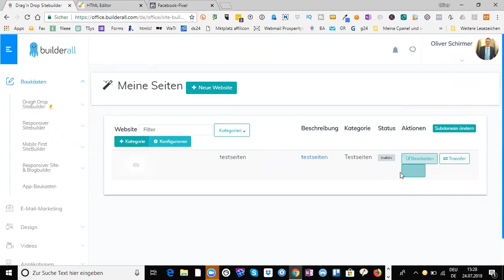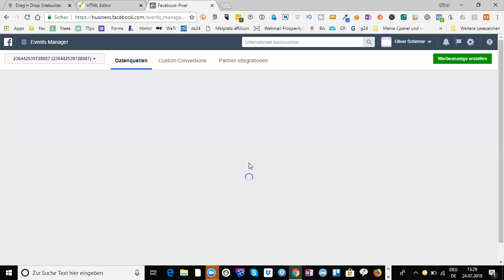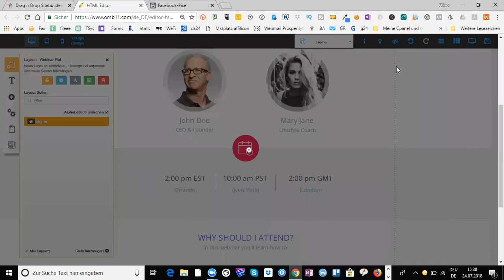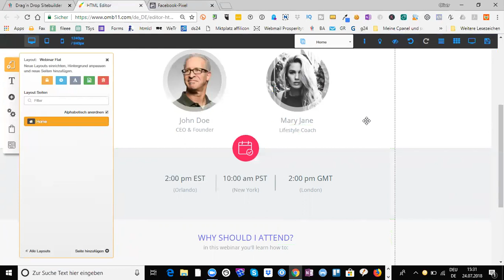builderall Facebook Pixel installieren - Anleitung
Das Produkt wird für dich dadurch nicht teurer.

builderall Facebook Pixel installieren - Transkript

Hallo, herzlich willkommen zu einem kleinen Tutorial-Video und hier werde ich dir einfach zeigen wie schnell du
einen Facebook Pixel bei builderall auf den jeweiligen Seiten integrieren kannst.

Dazu gehen wir zuallererst mal in unserer builderall Dashboard und hier habe ich jetzt Testseiten angelegt extra für
diesen Zweck und als nächstes gehen wir zunächst mal auf bearbeiten und dann öffnet sich dein Editor,
indem du deine Webseite bearbeiten kannst. Hier können wir superleicht unseren Facebook-Pixel einfügen und dazu
müssen wir uns aber erstmal den Facebook Pixel kopieren.

Dazu loggen wir uns in unseren Facebook-Account, dann gehen wir auf Seiten verwalten und dann können wir

hier entweder auf Pixel oder alle Tools klicken, dann auf Pixel klicken und dann öffnet sich diese Seite hier
und nun müssen wir hier auf Details gehen, dann können wir hier auf einrichten klicken und können dann hier auf manuell selbst
erstellen und nun haben wir hier im Prinzip unseren Facebook Pixel Code denn wir dann einfach in die Zwischenablage kopieren
und gehen dann in unseren builderall Editor und jetzt haben wir hier ja unsere Webseiten, klicken dann einfach auf
das entsprechenden layout.

Jetzt können wir über das Zahnrad Symbol ganz leicht unseren Facebook Pixel Code einfach hinterlegen. Hier klicken wir
einmal drauf und dann siehst duhier, du kannst hier zum einen den Titel der Seite hinterlegen beziehungsweise abändern oder du
kannst dein Hauptkeyword, Metag Tags und eben auch deinen Facebook Pixel oder andere Skripte etc. einfügen.

Viel Spaß beim builderall Facebook Pixel installieren.

Liebe Grüße

Oliver

builderall Facebook Pixel installieren